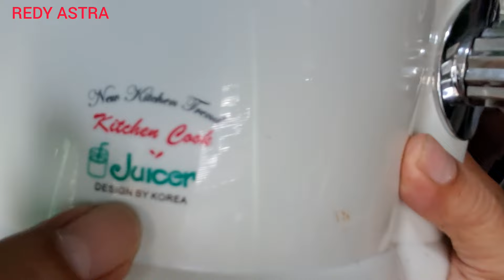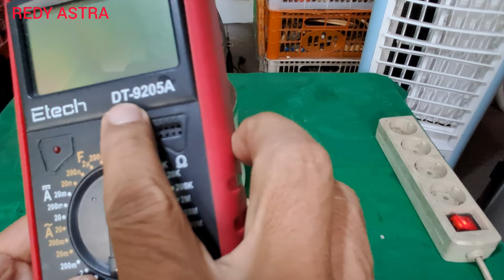Tidak perlu ke tukang servis, cara menggunakan juicer KITCHEN COOK 7 IN 1, Model LJ-70001